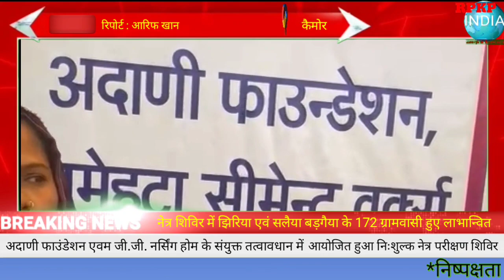अदाणी फाउंडेशन एवम जी.जी. नर्सिंग होम के संयुक्त तत्वावधान में आयोजित हुआ निःशुल्क नेत्र शिविर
*अदाणी फाउंडेशन एवम जी.जी. नर्सिंग होम के संयुक्त तत्वावधान में  आयोजित हुआ निःशुल्क नेत्र परीक्षण शिविर*

*नेत्र शिविर में झिरिया एवं सलैया बड़गैया के 172 ग्रामवासी हुए लाभान्वित*

*(कैमोर)* अदाणी सीमेंट के चीफ मैन्युफैक्चरिंग ऑफिसर (सेन्ट्रल)  वैभव दीक्षित के मार्गदर्शन में, अदाणी अमेहटा सीमेंट प्लांट हेड अतुल दत्ता एवं अदाणी फाउंडेशन कैमोर व अमेहटा सीमेंट वर्क्स की सी.एस.आर. हेड श्रीमती ऐनेट बिश्वास की अगुवाई में ग्राम पंचायत झिरिया में नेत्र जांच शिविर का आयोजन पंचायत भवन में किया गया। इस आयोजन में सरपंच सुरेंद्र उर्मलिया और पंचायत सचिव  सुरेश तिवारी की विशेष भागीदारी रहीं।
इस शिविर में ग्राम झिरिया एवं सलैया बड़गैया के 172 ग्रामवासी लाभान्वित हुए, 42 लोगों को निःशुल्क चश्मे भी दिए गए। आंखों से जुड़ी समस्त समस्याओं की जांच की गई व मरीजों को दवाएं देते हुए डाक्टर ने उचित सलाह दी। ग्राम वासियों के आंखों की जांच पश्चात, लोगों को आवश्यकतानुसार दवाइयां व निःशुल्क चश्मे भी उपलब्ध करवाए गए।
नेत्र जांच शिविर को झिरिया गांव में आयोजित कराने में गीता गुप्ता चैरिटेबल ट्रस्ट (जी.जी. नर्सिंग होम, कटनी) से डॉक्टर्स और उनकी टीम में डॉक्टर शैलेन्द्र गौतम,  काशी प्रसाद, अंकुश श्रीवास्तव और  ऋषभ तिवारी ने भरपूर सहयोग दिया। इस कैंप को आयोजित करने में डॉ शेफाली गुप्ता, डॉ ज्यूरिक महेश व अदाणी फाउंडेशन टीम से पंकज द्विवेदी, मनोज चौबे, अमित सोनी, प्रमोद, अयोध्या, रामेश्वर, नरेंद्र और सुनील की महत्वपूर्ण भूमिका रही।

*रिपोर्ट : आरिफ खान, कैमोर*